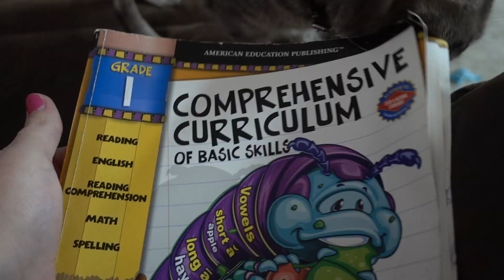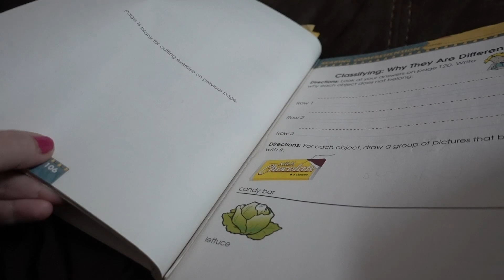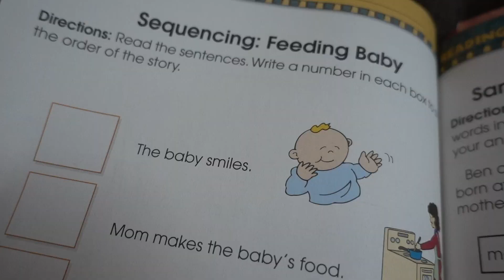She Found Markers - DIY Kids Wall Art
Abigail found markers. She drew a masterpiece all over everything, including herself. She is a wonderful artist and beautifully amazing and colorful child. No one can blend colors better than this girl. DIY kids wall art, and door art, and floor art, and clothes art, and hands art. Just so much arts here. Fantastic and so creative!

About our son: Rafael was diagnosed with OCD and High Functioning Autism, also known as Asperger's syndrome, on the Autism spectrum. Our daughter will be evaluated for autism as well.

We have a few videos of Rafael so you can understand his diagnosis better:

LEAVE US A COMMENT TO LET US KNOW YOU WERE HERE! We want to hear from you!